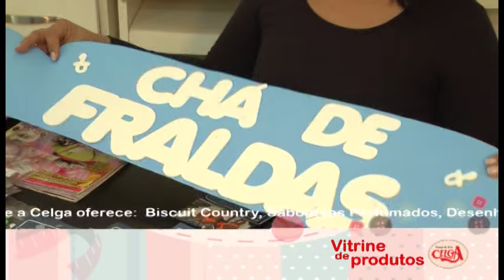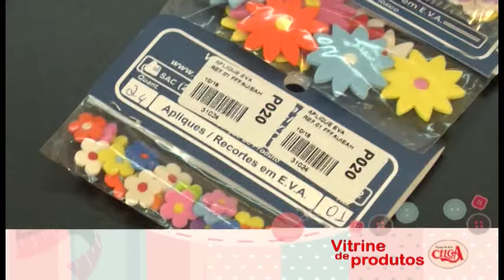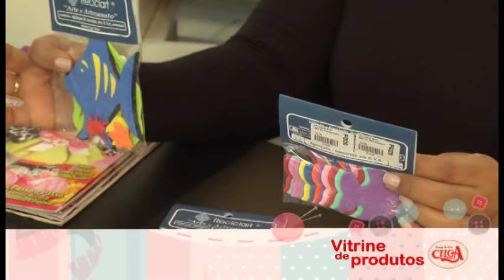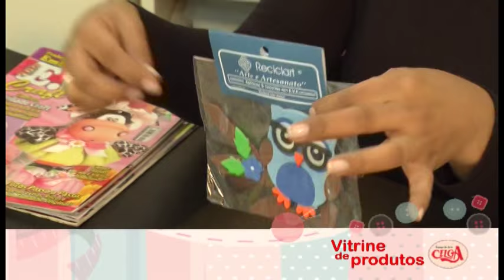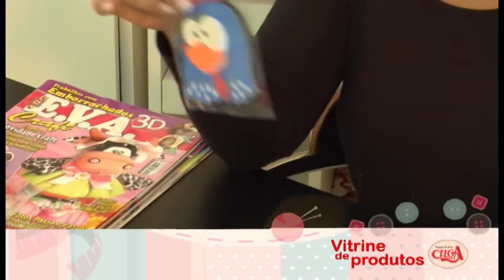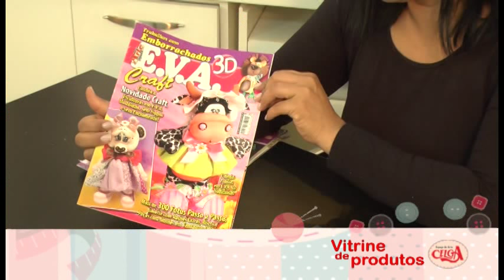Os produtos em E.V.A na vitrine Celga.